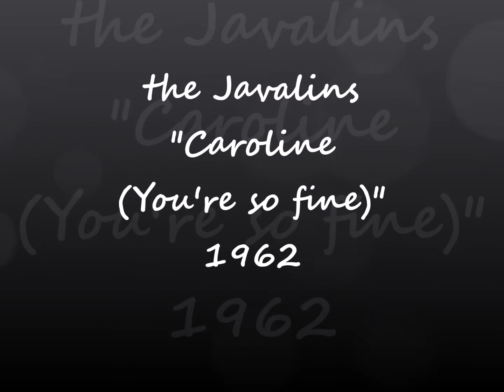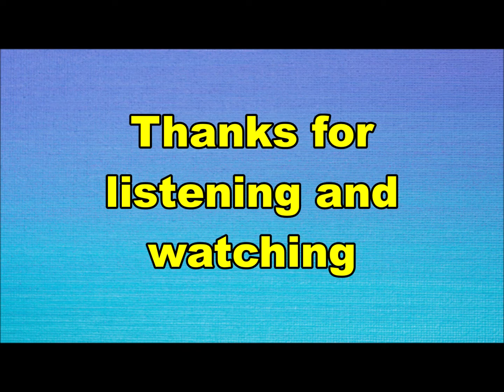the Javalins - Caroline (You're so fine) - (Nederbeat) | (Rotterdam / Den Haag) 1962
the Javalins uit Rotterdam en Den Haag met "Caroline (You're so fine)" (Columbia C 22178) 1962

Bezetting:
Freek "Franky" Franken
Hans Bax
Peter Theunissen
Rob Latuperissa
Gerard Buskop